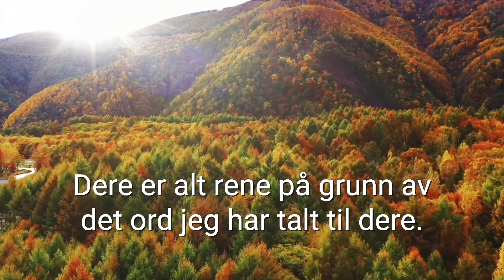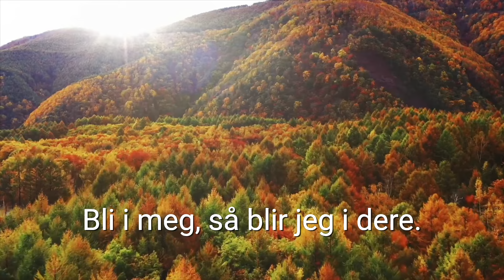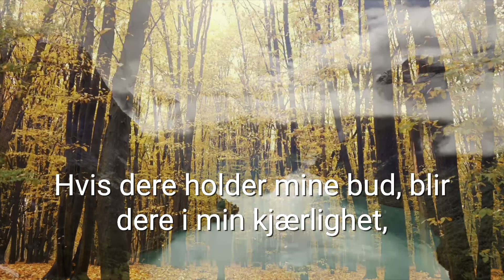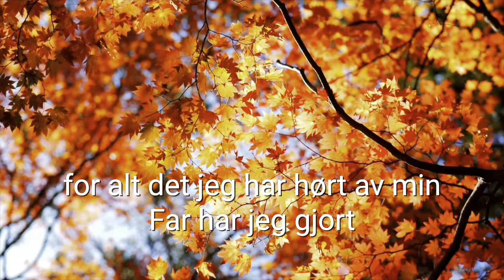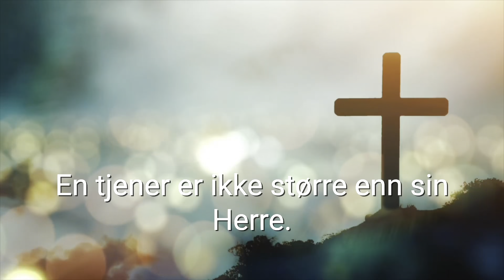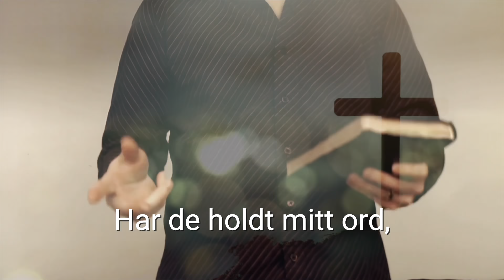Profetisk ord for denne høsten: Denne høsten vil mange høste inn sine bønnesvar!